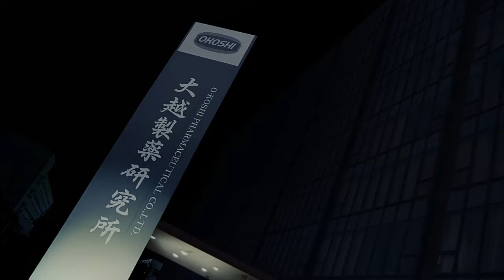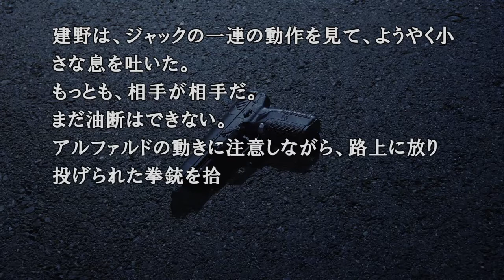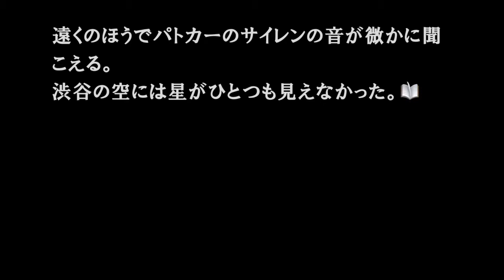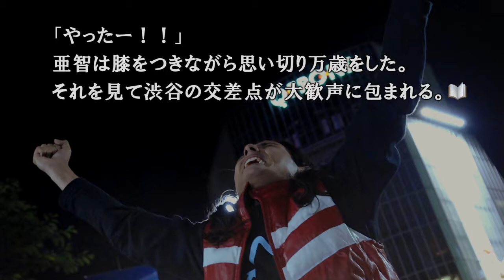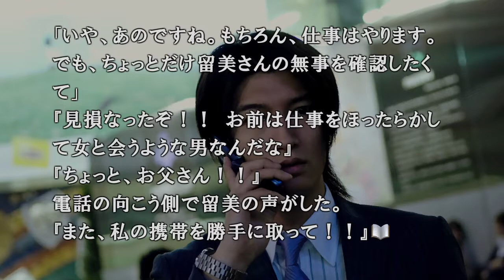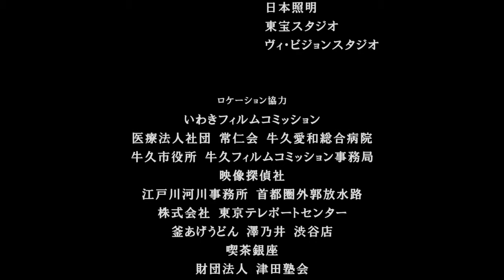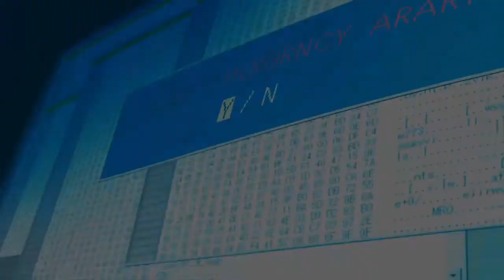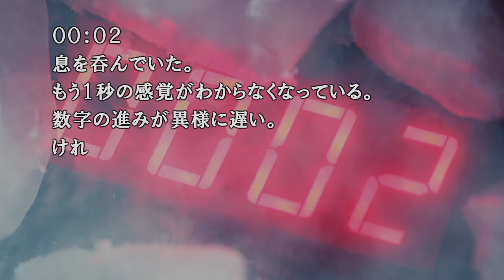【また、】428 〜封鎖された渋谷で〜実況part 53【渋谷に行きたくなる。】※※※本編最終回※※※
428～封鎖された渋谷で～実況part 53です。※本編最終回（真エンド）になります。
また、渋谷に行きたくなる。